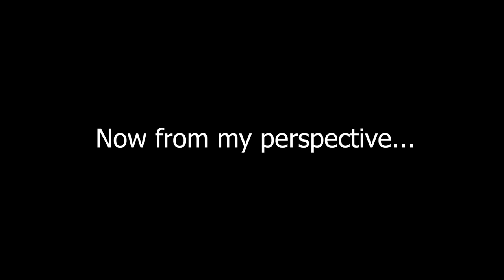My First Powered Paragliding Flight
Some failure, some success, but I finally get into the air!